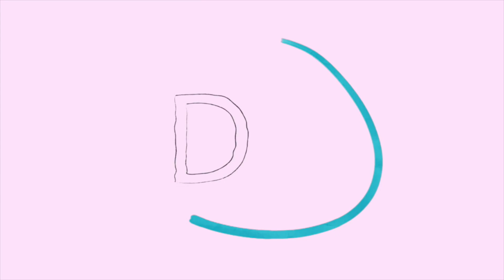SHOPPEE HAUL UNDER 500 PESOS! (Sobrang Murang Magagandang Makeup)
Hi guys! I'm Danica if you're new to my channel ♥

So, I tried uploading this two days ago pero di ko maupload huhu sorry!! So please disregard yung sinabi kong two videos this week huhu I shall make it up to all of you hhihi labyuuu

MY LINKS:

FOLLOW ME?